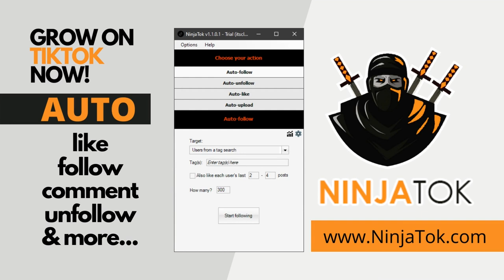Have You Seen The $1,295 Chanel Denim Baseball Cap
Hey 👋 you there! Welcome to Lux Charities, all about Classy And Chic Handbags, Luxury Handbags, Fashion Handbags, Designer Handbags & Lifestyle Fashion. We are dedicated to luxury and helping charities at the same time.

Lastly, be sure to donate to our platform as we take a lot of personal time out of the day to get these great Designer Brands & Luxury Brands  together for your enjoyment.

 | 📈 Grow & Automate your 📸 Instagram!
 | 📈 Grow & Automate your 📸 TikTok!

Popular Smooth Jazz Music searches 🔎 in my videos:
Cap world record,

Lux Charities, Lux Charity, Luxury Charity, Charites, Best Designer Purse 2022,